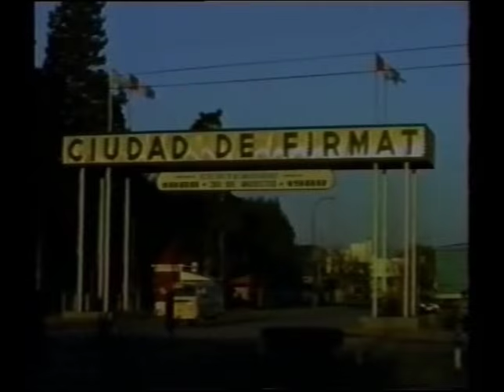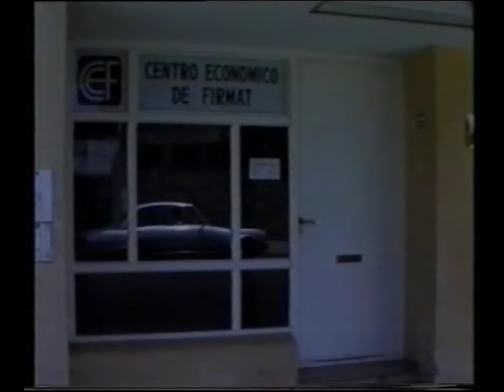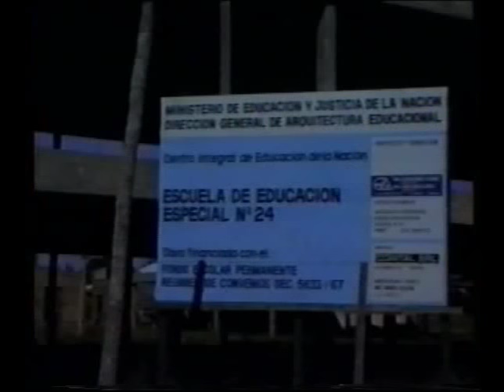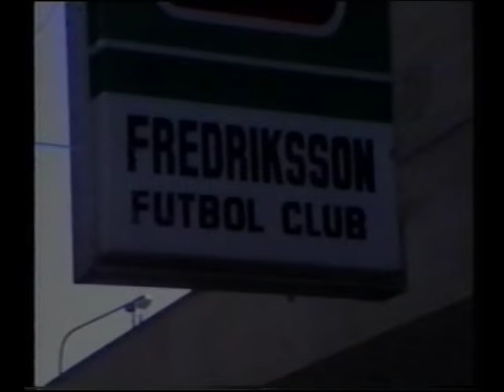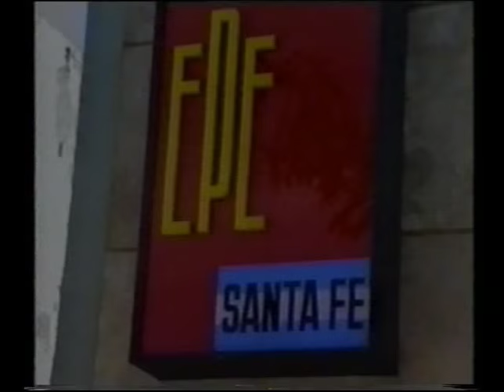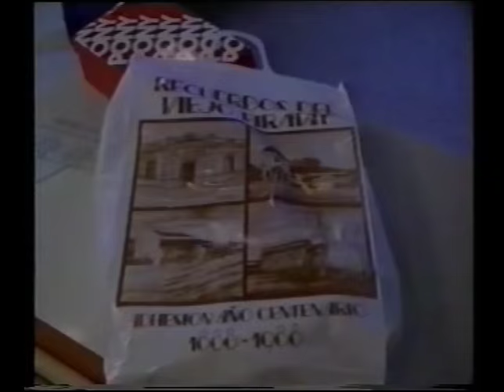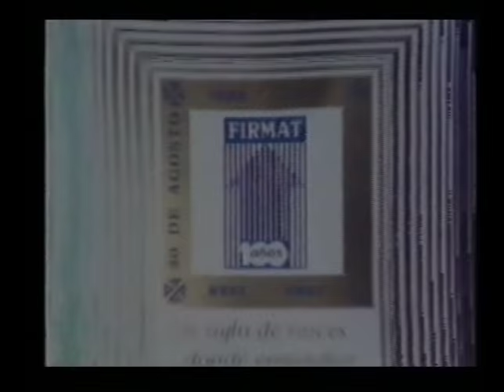Video Centenario de Firmat (Capítulo 1)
El trabajo audiovisual muestra imágenes de la ciudad en su año centenario y será publicado en cinco partes. Gentileza: Museo de Firmat.